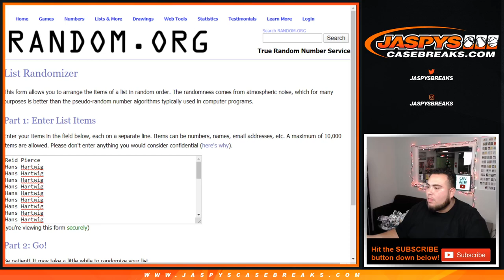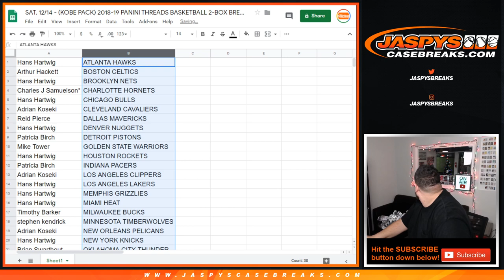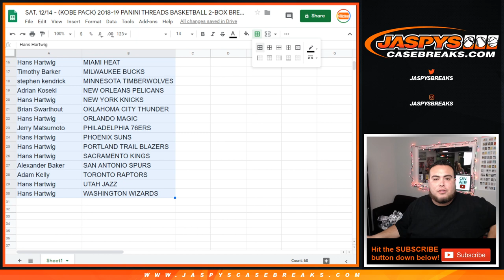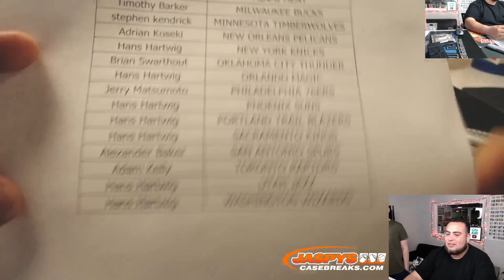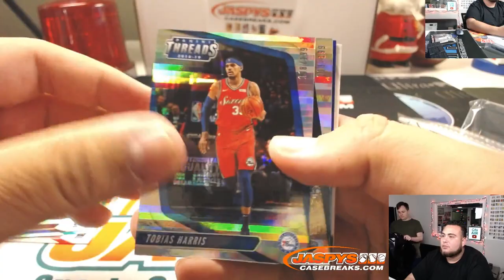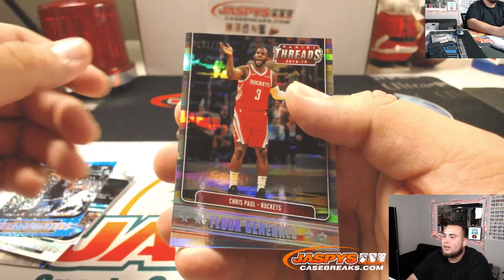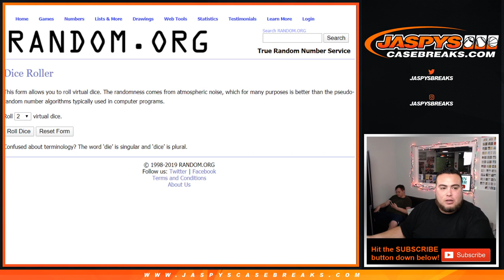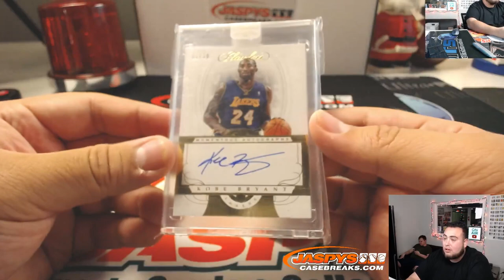SAT. 12/14 - (KOBE PACK) 2018-19 PANINI THREADS BASKETBALL 2-BOX BREAK #7 *RANDOM TEAMS*